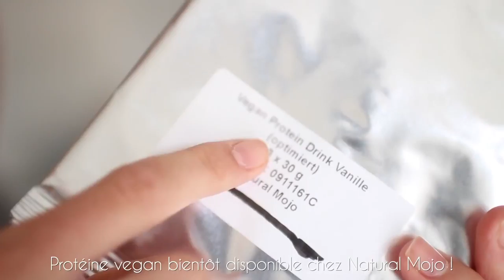LA VERITE SUR LE FITNESS !!!